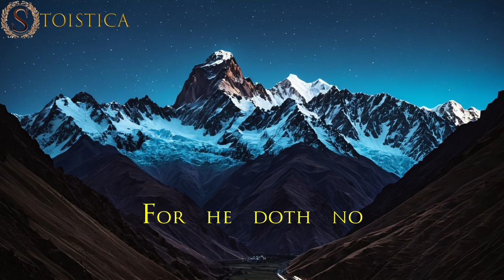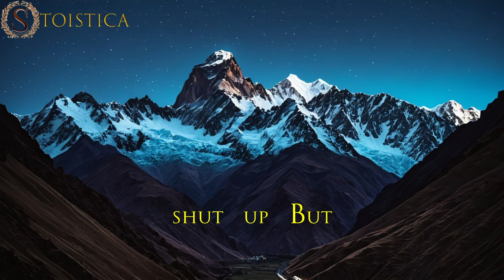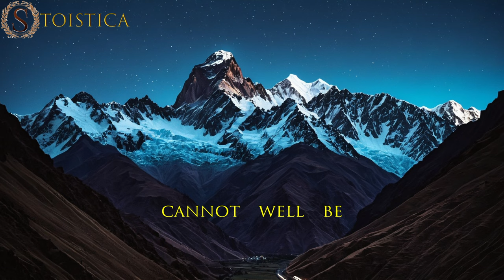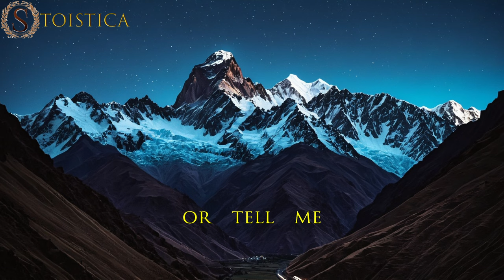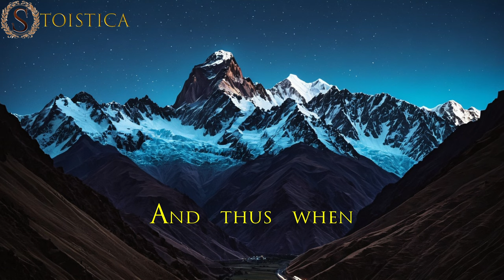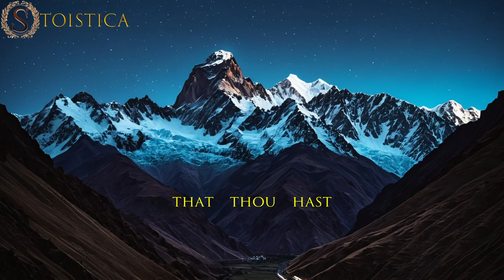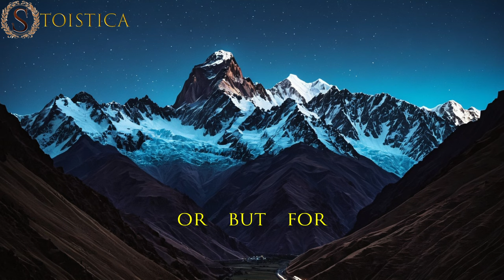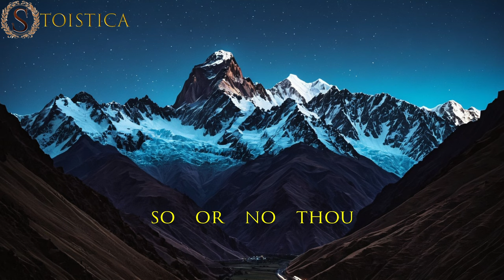Sub-Conscious Stoic - Meditations Book 9 - Marcus Aurelius